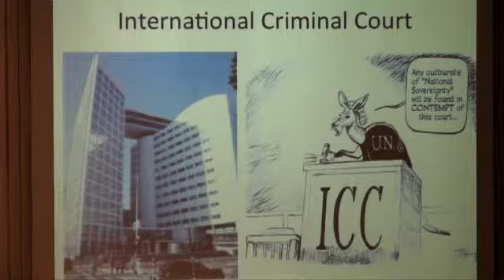Mednarodna konferenca o človekovih pravicah: panel 2